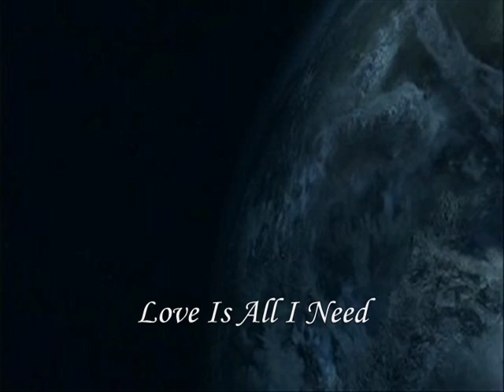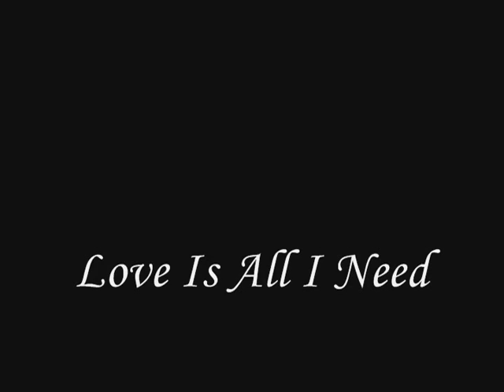Love Is All I Need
Helo/Sharon short fanvid of cuteness. Includes Hera to, a little.

Song- Tommy Homles- Please Dont Sue